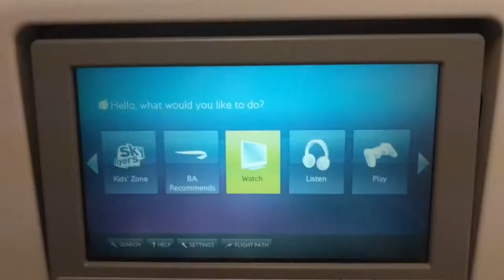Vueling A320: A Coruña to Bilbao Take Off and Landing [FullHD]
Flight: VY1463 LECO - LEBB
Aircraft: Airbus A320-232(WL)
Reg: EC-LVS
Seat: 17A